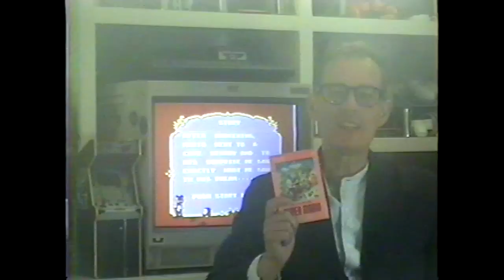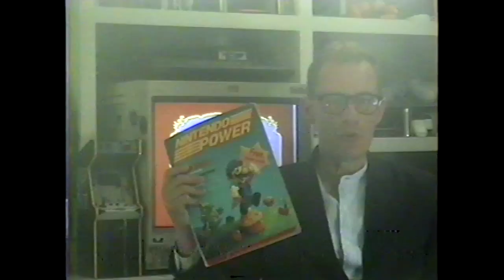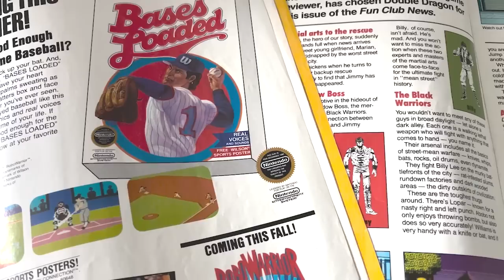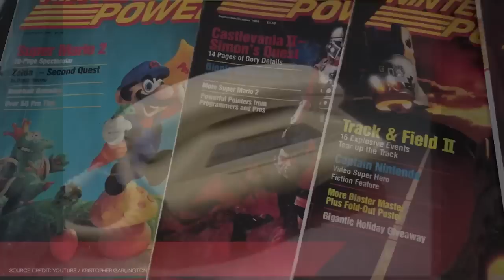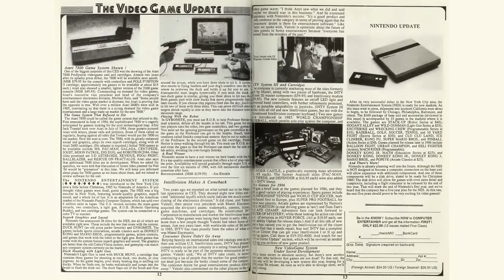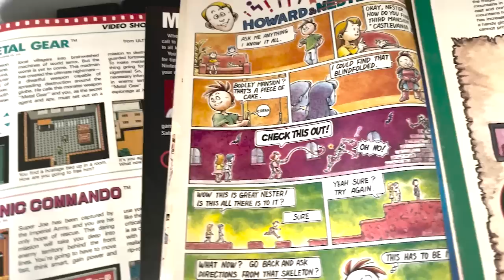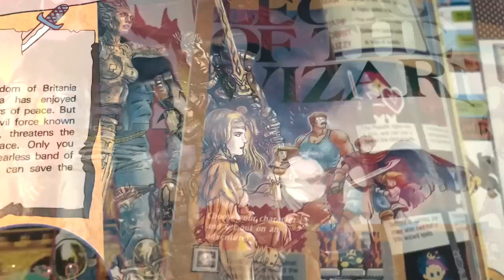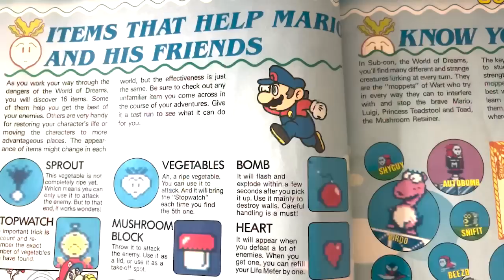Super Mario Bros. 2 & Nintendo Power retrospective: Presstige | NES Works #093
If Super Mario Bros. was the culmination of the Famicom's early history in Japan, Super Mario Bros. 2 for NES served the same role here in the U.S. Debuting as the console hit critical mass in time for its first major holiday season in America, SMB2 sent players into a huge, imaginative game world that they could tackle with their choice of four different characters, not just Mario. Despite its complicated history, SMB2 became one of the system's greatest hits and did a great deal to define Mario in the West.

Nintendo took no chances with this one, and this episode also looks at one of the keys to SMB2's staggering success: Nintendo Power magazine.

Production note: NES footage captured from @analogueinc Nt Mini. Video upscaled to 720 with XRGB Mini Framemeister.